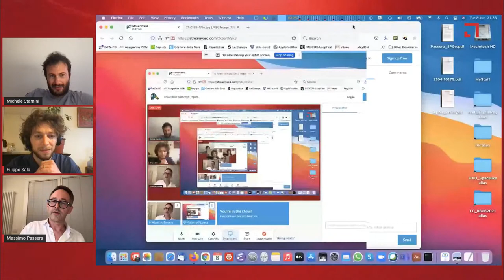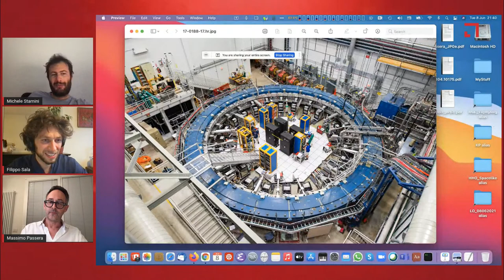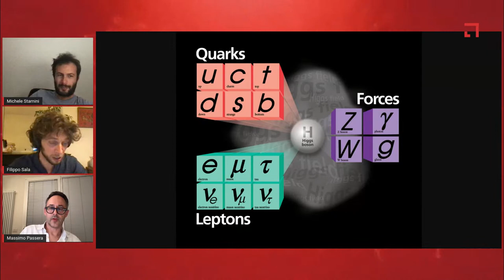Fisica delle particelle: Esperimento g-2 muone @ Fermilab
Parleremo del recente risultato dell'esperimento "Muon g-2" al Fermilab, che ha misurato il momento di dipolo magnetico anomalo g-2 del muone, una particella elementare del modello standard. Ce lo racconteranno i fisici Massimo Passera, ricercatore senior all'INFN, e Filippo Sala, ricercatore al CNRS (Francia).